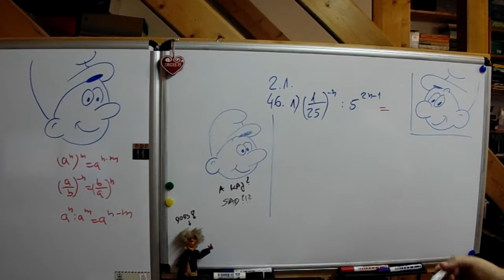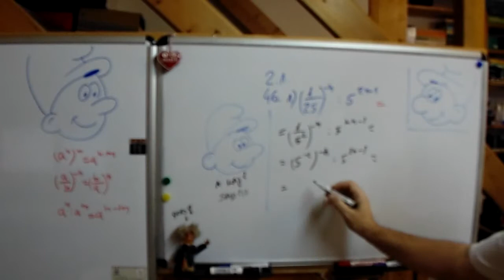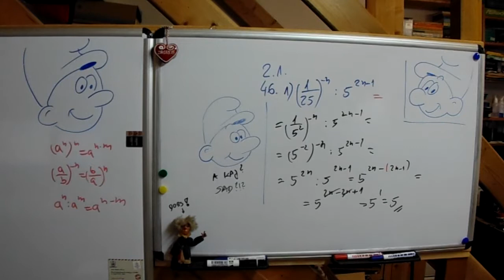Potencije - poglavlje 2.1. zad.br. 46. pod 1) - zbirka potpuno riješenih zadataka - Matematika 1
besplatne instrukcije iz matematike-1 po šk. zbirci autora: Dakić-Elezović
web-instruktor: Mladen Sraga
Mat 1   potencije  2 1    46  pod 1